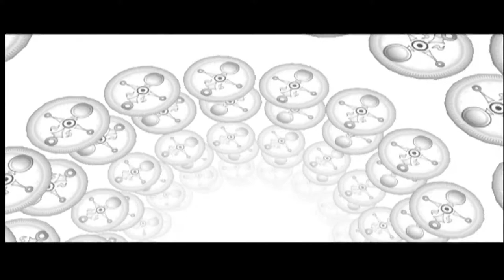The Legend of Zelda Majora's Mask - #12 - La máscara de Mikau